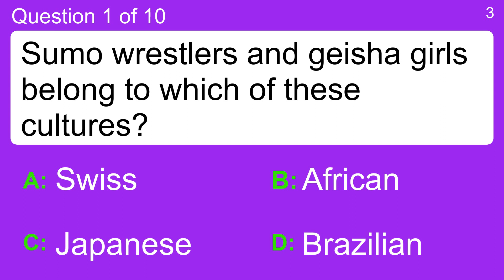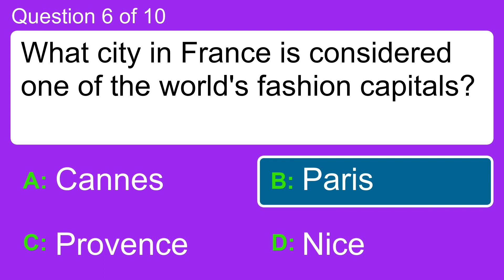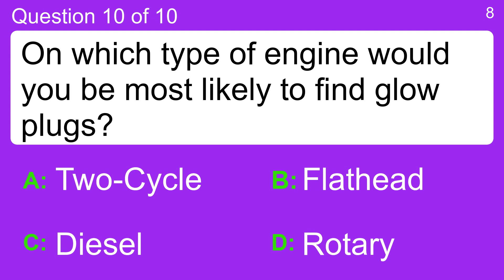Mixed Knowledge Quiz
Question 1 : Sumo wrestlers and geisha girls belong to which of these cultures?
 Answer a: African
 Answer b: Brazilian
 Answer c: Japanese
 Answer d: Swiss

Question 2 : What are chemicals made from oil called?
 Answer a: Brownouts
 Answer b: Petrochemicals
 Answer c: Stegosauruses
 Answer d: Telemetrics

Question 3 : In which US city would you come across the Golden Gate Bridge?
 Answer a: Dallas
 Answer b: Los Angeles
 Answer c: Lynchburg
 Answer d: San Francisco

Question 4 : Which art movement started in France during the 1860's?
 Answer a: Cubism
 Answer b: Impressionism
 Answer c: Minimalism
 Answer d: Numismatics

Question 5 : Which of these is formed after a supernova explodes and shrinks?
 Answer a: Carnivore
 Answer b: Neutron Star
 Answer c: Paleontologist
 Answer d: Tide

Question 6 : What city in France is considered one of the world's fashion capitals?
 Answer a: Cannes
 Answer b: Nice
 Answer c: Paris
 Answer d: Provence

Question 7 : The Indonesian capital city, Jakarta, is located on the western part of what island?
 Answer a: Cuba
 Answer b: Honsh?
 Answer c: Java
 Answer d: Luzon

Question 8 : What city in Italy is considered one of the world's fashion capitals?
 Answer a: Florence
 Answer b: Milan
 Answer c: Naples
 Answer d: Rome

Question 9 : Who played Happy in the movie "Happy Gilmore" from 1996?
 Answer a: Adam Sandler
 Answer b: Chris Farley
 Answer c: Jim Carrey
 Answer d: Tim Robbins

Question 10 : On which type of engine would you be most likely to find glow plugs?
 Answer a: Diesel
 Answer b: Flathead
 Answer c: Rotary
 Answer d: Two-Cycle